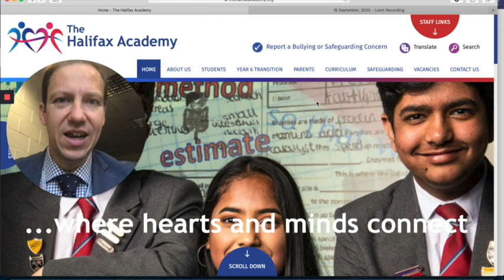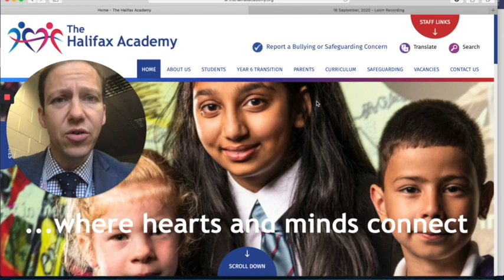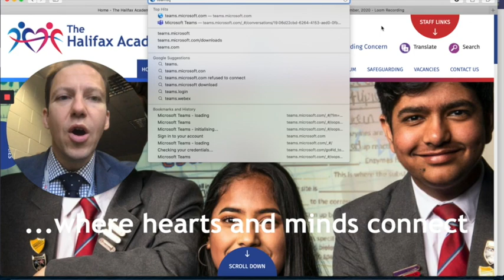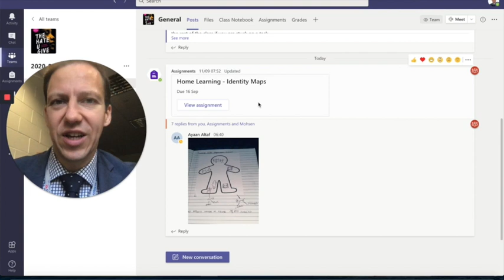Updat from Mr Perry 20th September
This video explains Microsoft Teams